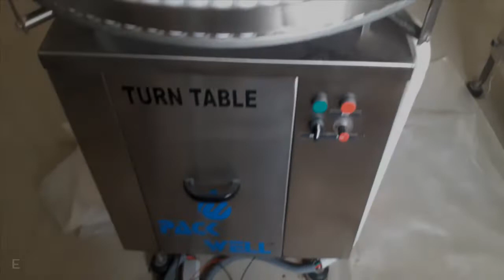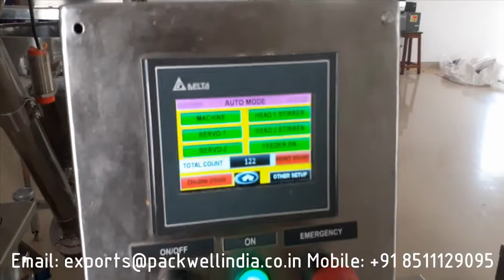HING FILLING MACHINE | POWDER FILLING MACHINE | AUGUR TYPE POWDER FILLING MACHINE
PACKWELL INDIA MACHINERY

Manufacturer of all kind of Liquid and powder filling to packaging machine.

Greetings from Pack Well India Machinery!!
We would like to introduce ourselves (PACK WELL INDIA MACHINERY) as a largest manufacturer and exporter of liquid, Powders, and Tableting packaging machines and its allied products. We provide complete solutions for liquid processing and packaging with greater productivity and high performance.
We are known for our quality and after sales service in the market. We have our in house design department who works tirelessly to make machine the best as per the world standards and with the greater productivity. We have well trained and dedicated technicians for the after sales service.
We have our state of the art production facility spreaded over 5000 sq. ft area with an experienced work force. Our motto is to make our customer 100% satisfy by delivering the best and quality product.

Our focus: Quality, Performance & 24 X 7 Service Support.
 Please find below our product range:
 Automatic Liquid Packaging line
 Automatic Dry syrup Powder packaging line
 Tablet Compression machines
 Granulation Equipment
 Accessories
 Spares

Apart from Pharmaceutical Industry, we also cater to Cosmetics, Food & Beverages, Dairy, Herbals, Pesticides, Distilleries & allied Industries.